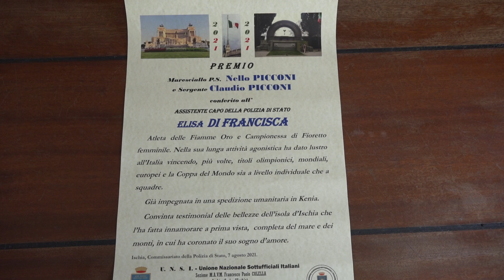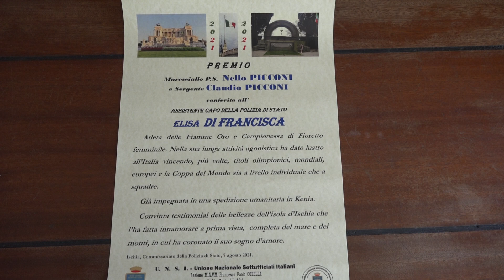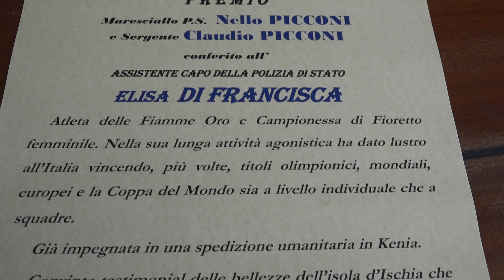L'UNSI Ischia premia Elisa Di Francisca campionessa di scherma